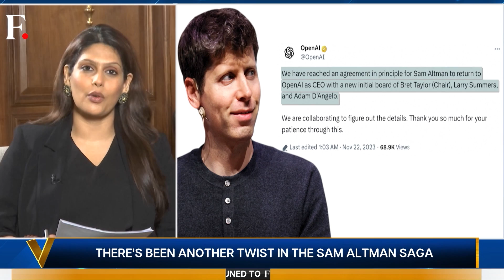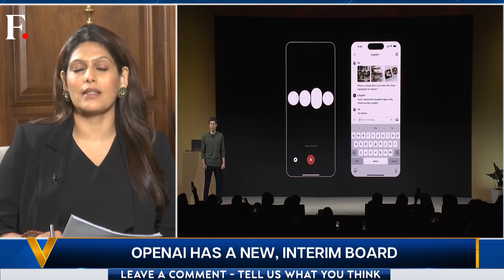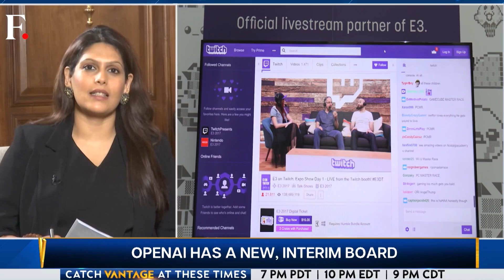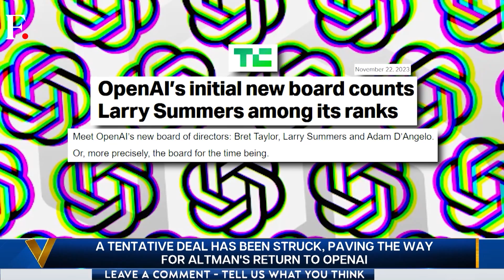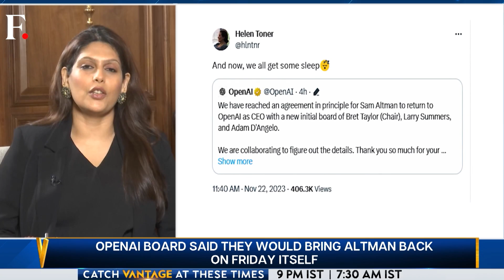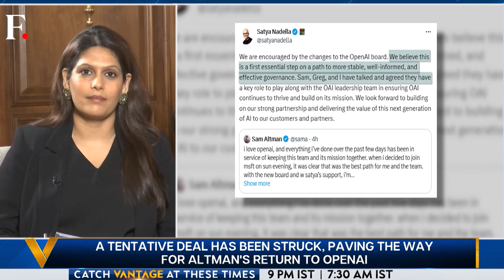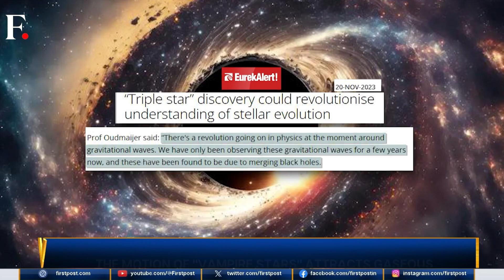Truce in Gaza: Israel-Hamas Agree to a 4-Day Pause in War | Vantage with Palki Sharma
Amid an intense battle, Israel and Hamas have agreed to a brief pause in fighting.

Qatar reportedly brokered this deal between the two sides.

However, this pause is only for four-days as of right now.

With this deal in place, Hamas has agreed to freeing hostages in exchange for Palestinian prisoners.

Palki Sharma brings you the complete report on Vantage.

Israel-Hamas War | Gaza Truce | Israel | Palestine | Hostage Crisis | Prisoner Swap | Ceasefire | Firstpost | World News | Vantage | Palki Sharma